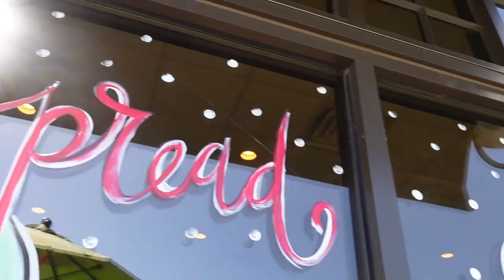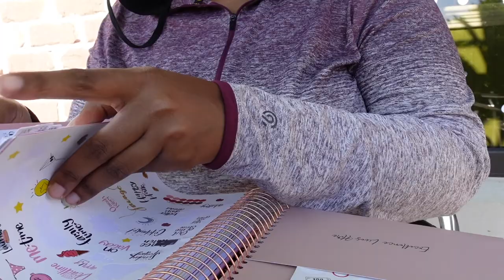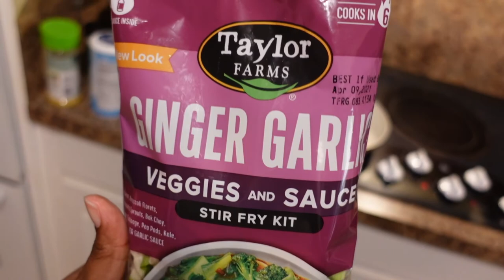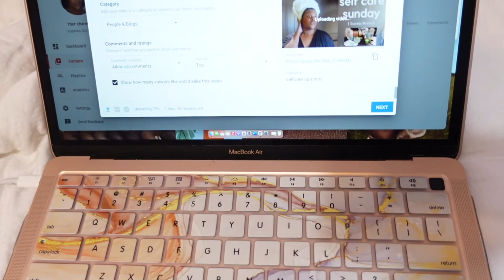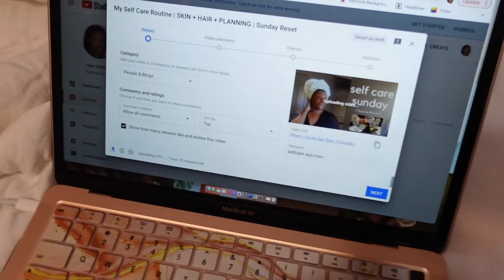WEEKLY VLOG: joining the gym, new shoes, dog park + MORE | Sophie's Society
Hey Guys!! I rejoined the gym (again lol) trying to give this weightloss thing another go round. Just another week in my life. I hope ya'll enjoy it as much as I did recording it.